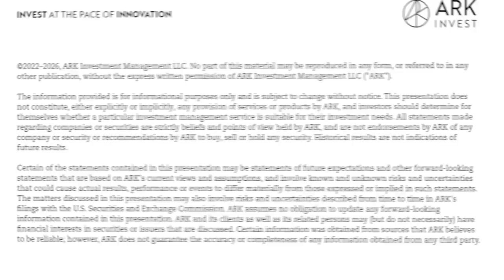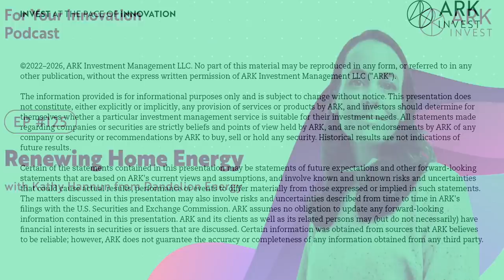Renewing Home Energy with Kathy Hannun from Dandelion Energy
The technology for geothermal heating and cooling of homes has been around for decades, but several factors have prevented this technology from scaling in the United States — until recently. The heating and cooling of buildings is responsible for around 20% of US greenhouse gas emissions, and a greater awareness of the negative impacts of these gasses, combined with an increase in the price of fossil fuels, has created conditions for geothermal energy companies to thrive.

Today’s guest is Kathy Hannun, the founder and President of Dandelion Energy, which is privately held, and the largest home geothermal company in the United States. Before founding Dandelion, she was a Rapid Evaluator at X, Alphabet’s innovation lab, where she focused on identifying business opportunities to harness technology for large-scale positive impact. She initiated Dandelion as an X project and then launched it into an independent startup company in May 2017. In today’s episode you will learn about the process behind heating/cooling your house in this way, and the money a household might save by going this route. Kathy also explains how she became involved in the geothermal energy space, and how she and her team are overcoming the challenges of working in this rapidly growing industry.

•Kathy explains how geothermal heating and cooling works in a home environment.
•The contribution of the heating/cooling of buildings to the US’s total greenhouse gas emissions.
•Factors that have made it possible to scale geothermal energy in recent years, as Dandelion Energy is doing.
•Vertical integration that Kathy has incorporated into the Dandelion Energy business model.
•Differences between the solar energy and geothermal energy industries.
•Incentives that are used to encourage the purchasing of heat pumps.
•The variety of factors that make one heat pump different from another.
•Why many new home builders are opposed to installing heat pumps, and how Kathy and her team are working to overcome this obstacle.
•Kathy’s experience working at X, and how her ties to the company have benefited Dandelion Energy.
•The money that a household might save on operating costs when using a geothermal heating/cooling system as opposed to a fossil fuel-based energy source.
•Dandelion Energy’s biggest challenge at the moment.
•Kathy explains the process of figuring out what the size of a ground loop should be.
•Examples of homes that are not well suited to geothermal technologies, and how Dandelion Energy is trying to work around these limitations.
•Who should consider getting a geothermal heat pump, and who should look into air source heat pumps instead.

Tweetable:
“Buildings are responsible for about 20% of US greenhouse gas emissions. So it’s a huge problem. [Geothermal energy] seemed like a potentially very good way to solve it.” — @kathyhannun